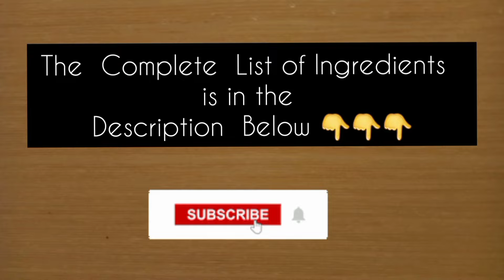Steamed Tofu Recipes - Quick Steamed Tofu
Steamed  Tofu recipes

seasonings :
1 spoon  light soy sauce
1 spoon Dark soy sauce
1 tsp. sesame oil
garlic
onion
spring onion

Hope you Enjoy watching see you to my next cooking  videos Godbless everyone 😊

FB: Edmirre Lee Almiranes Ternal Endencio